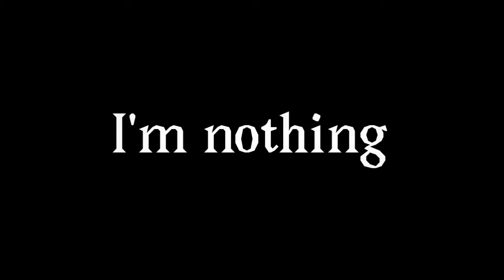another random tweening test